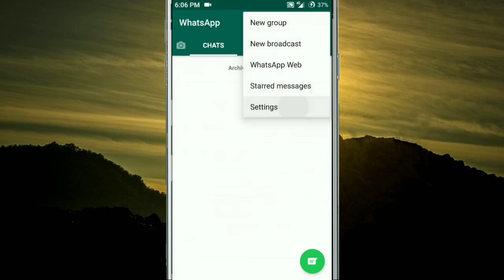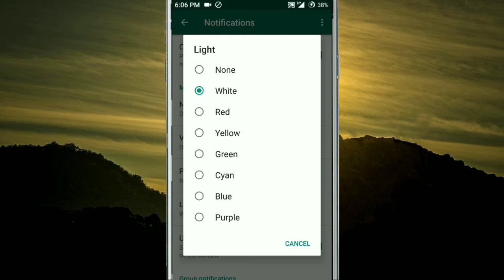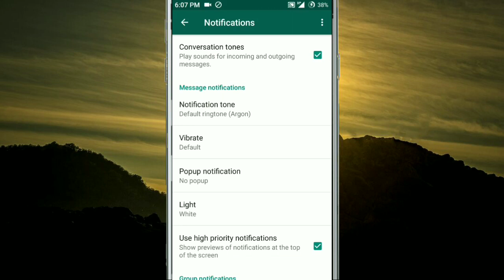Whatsapp Incoming Messages Tone Change ( Notification Tone Change)